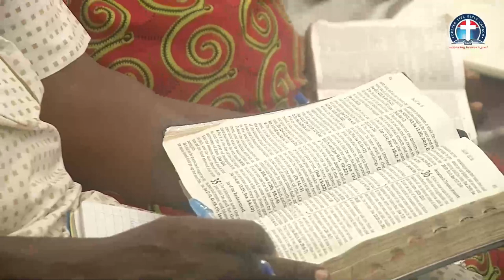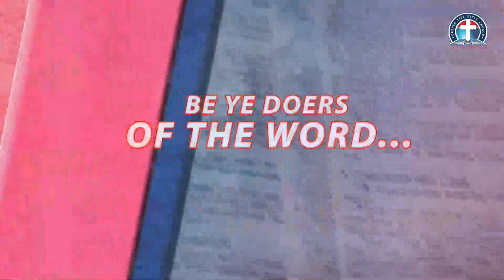The Sinners Doom And Saints Destiny vfr - Pas. W.F Kumuyi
SPECIAL PRAYER REQUEST:
1) GOD, PLEASE LET ME RECEIVE MERCY.
2)LET MY MINISTRY BE ACCEPTABLE BEFORE YOU FIGHT FOR MY COURSE.
3)INCREASE US SPIRITUALLY AND NUMERICALLY IN DLBC CHARLOTTESVILLE

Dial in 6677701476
Code 344823#